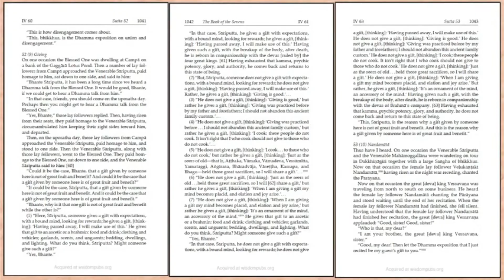The lifestyle of the Foremost Householders.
การใช้ชีวิตแบบฆราวาสชั้นเลิศ

Dhama Podcast English Subtitle: Buddhawajana Easy Listening.

The Dissemination of Buddhawajana by Bhikkhu Kukrit Savasdiphol

ฟังง่ายๆ สบายๆ ได้ ธรรมะ
พุทธวจน บรรยาย ภาษาอังกฤษ

ถ่ายทอดคำพระศาสดาโดย : พระอาจารย์ คึกฤทธิ์ โสตฺถิผโล
ขอขอบพระคุณเวปไซด์วัดนาป่าพง
วัดนาป่าพง ลำลูกกาคลอง 10 ปทุมธานี